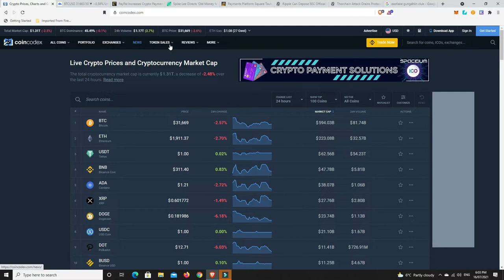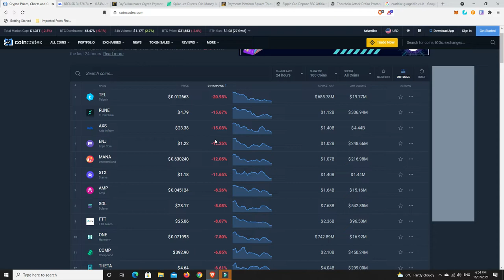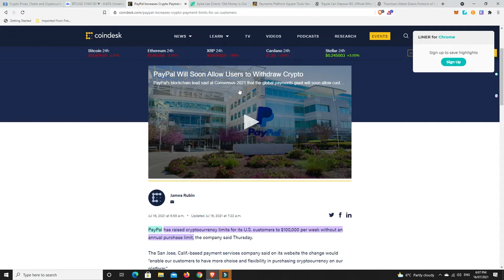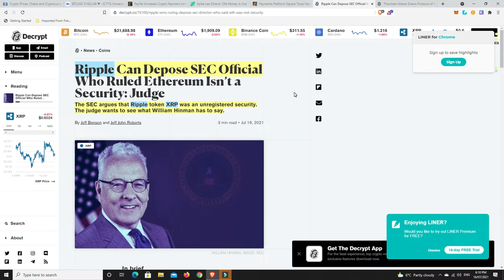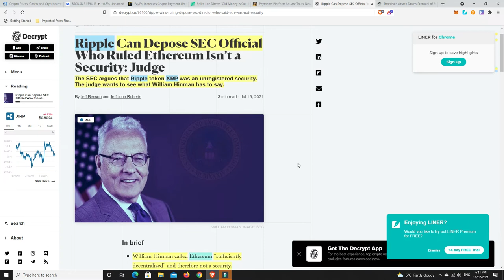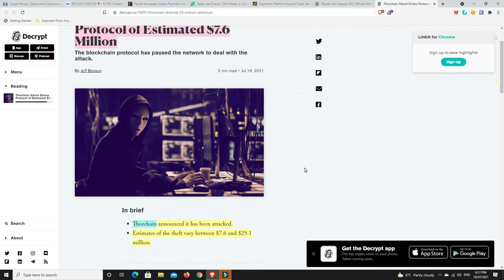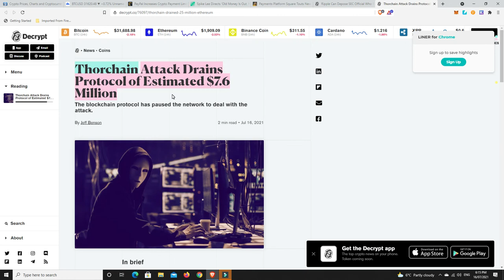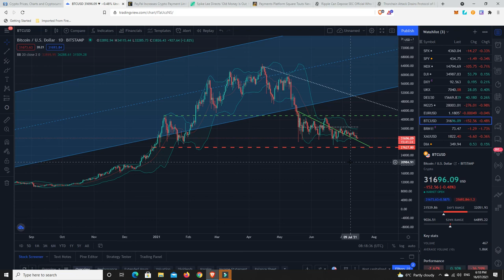Its ok to be scarred, I am but if Bitcoin continues to go down, I will continue to buy. DCA